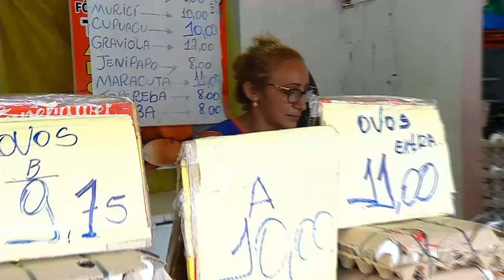Jornal Em Tempo (23.05.2019) 3º Bloco